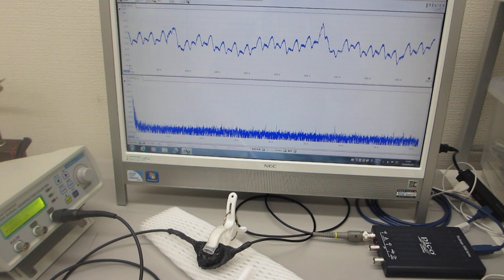叩いて（低周波刺激で）超音波を利用する実験（超音波システム研究所）